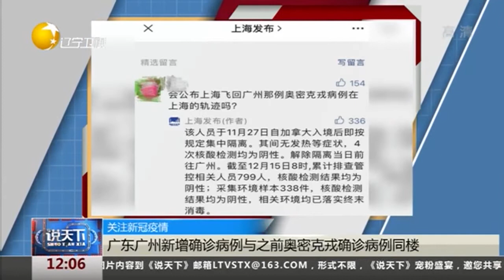广东广州新增确诊病例与之前奥密克戎确诊病例同楼